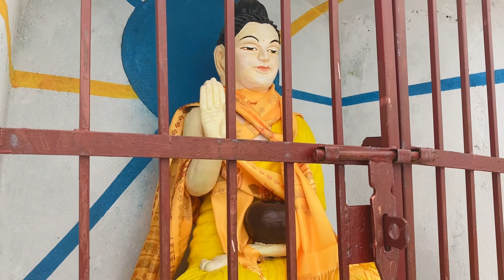पोखरा थाप्ले टाइगर हिल pohara pumdi bhumdi-22 one day hike